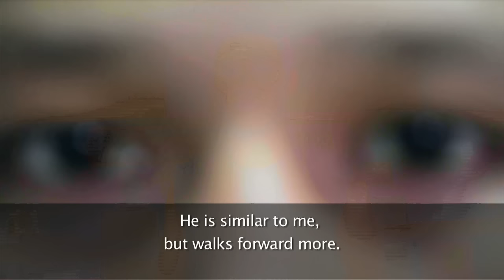GLORY 17 Los Angeles - Gabriel Varga vs Sitmonchai